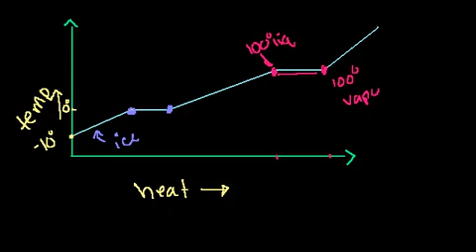Specific Heat, Heat of Fusion and Vaporization in Bangla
Specifict heat and phase changes: Calculating how much heat is needed to convert 200g of ice at -10C to 110 degree steam.